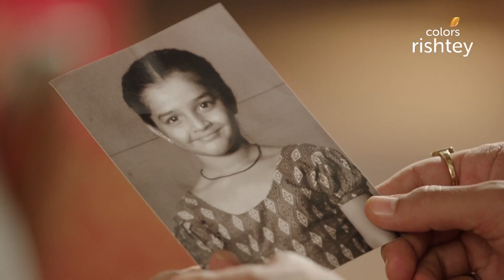Ramya और Monisha की कहानी का राज़! 🔮💫 | Naagin S1 | नागिन S1 | Highlights | Episodes 13 & 14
Shivanya takes the form of an astrologer named Ramya and warns the killers. Later, Sesha takes the form of Monisha and tricks Sailesh into seducing the real Monisha.

Ramya और Monisha की कहानी का राज़! 🔮💫 | Naagin S1 | नागिन S1 | Highlights | Episodes 13 & 14 | Colors Rishtey